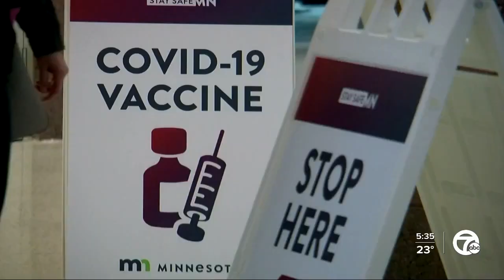Here's what you need to know about the double infection called 'flurona'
The first case of “flurona” has been documented.  A woman in Israel was diagnosed with this double infection, according to the country’s Ministry of Health.